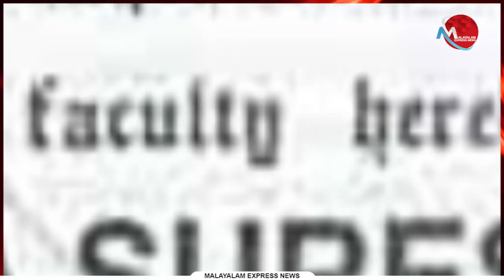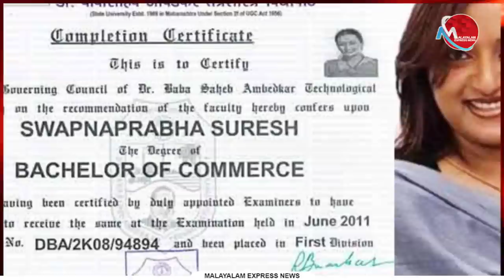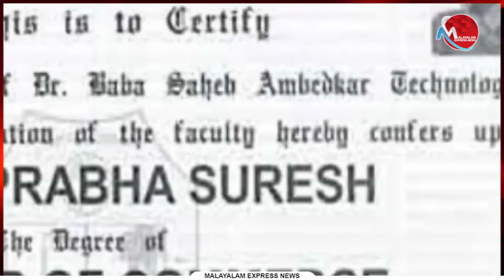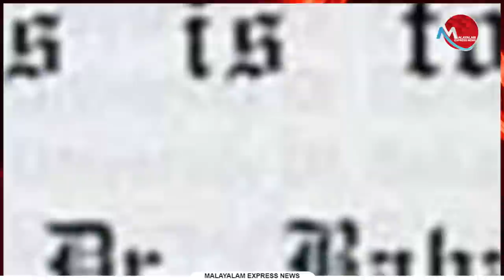സ്വപ്നക്ക് വ്യാജ സര്‍ട്ടിഫിക്കറ്റ് മഹാരാഷ്ട്രയില്‍ നിന്ന്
Tag-Generator-Youtube-malayalam news-global